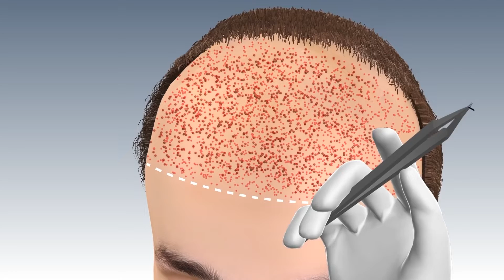AskDrJohnWatts | TRANSPLANTED HAIR ఎలా కాపాడుకోవాలి ? | Hair Specialist Explains